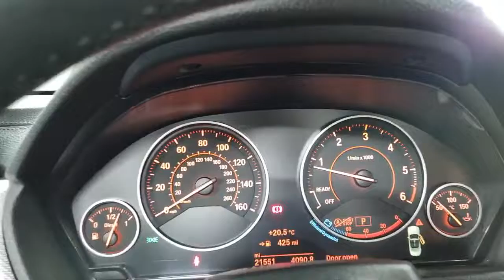BMW 420 WG69 CGF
Reserve today for only £99*. A one owner, low mileage BMW 420D (190) M Sport Convertible Professional, freshly serviced and prepared to a high retail standard and ready to drive away today in under one hour or you can have it delivered to your door. Finished in Alpine White with a contrasting Black Dakota leather interior this sporty BMW comes packed with technology, driver aids, safety features and BMW build quality and reliability as standard. The BMW 4 Series Convertible has upped its game in terms of driving dynamics but it’s still a great cruiser. The BMW 4 Series Convertible’s main rivals are the Mercedes C-Class Cabriolet and Audi A5 Cabriolet, both of which have traditional fabric roof which – depending on where you park – may make them feel a little less secure. Overall, the 420d makes the most financial sense. The 420d’s 2.0-litre diesel is capable of 55.4mpg, yet thanks to its 188bhp has enough performance to satisfy most people. We are part of Burrows Motor Company, a family owned business and partner to Toyota, Kia & Mazda. All our cars receive a fully comprehensive mechanical check, HPI Gold Check & mileage check, service to manufacturers specification a full year’s M.O.T where applicable and are prepared and detailed to the highest standard, safe and sanitised and come with a warranty where applicable and with no hidden admin fees. We check our prices daily and we offer part exchange, competitive finance rates and a nationwide delivery service we have been a leader in click and collect since 2017 a refreshing way to buy a car.